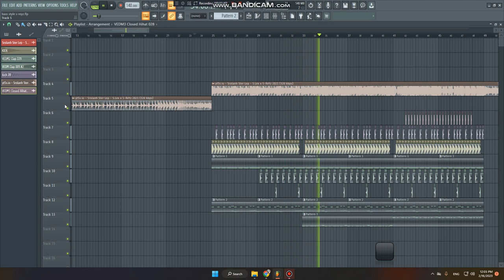Free flp 2023 - Bassline style S-Reyz | Aarnon pro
Title:
Prod:
Requster:
Request Song Inbox:$$

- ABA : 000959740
- Woori : 24157555
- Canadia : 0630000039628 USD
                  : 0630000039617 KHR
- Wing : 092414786